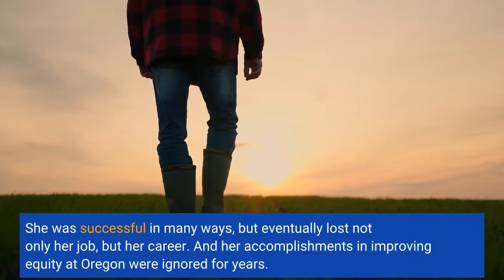Benching the patriarchy 50 years of Title IX and how 4 women fought for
There's a glass case in a hallway at the University of Oregon that looks like it should be in a museum. The case sits in the university's state-of-the-art basketball arena and holds an exhibit of women's shoes. Kelly Graves, the current women's basketball head coach, proudly points to one of them — white, with wings on the back heels, and chartreuse neon trim."It's the first shoe Nike ever made specifically for one women's basketball team," he says. "They made that for us our Final Four year."It's a stylish looking shoe, but it's also something more — a symbol of  the hard-fought movement for gender equity in women's sports. The University of Oregon's (UO) women's basketball team is good, really good. Under coach Graves, they've won the Pac-12 title three times. In 2019, they made it to the Final Four of the NCAA championships. But this hasn't always been the case. Fifty years ago, in 1972, the University of Oregon didn't even have a women's basketball team. That same year, Congress passed the law known as Title IX, which bans discrimination based on gender in education, including sports. Title IX opened up a world that had been dominated by men, and promised to completely change college sports. One year later, Oregon's first women's varsity basketball team was created. Still, the team did not receive equal treatment. It also took another 20 years before the University of Oregon hired its first full-time female basketball coach. When Jody Runge arrived in 1993, she seized on the promise of equity in Title IX. But what Runge found was an athletic department with clear disparities between men's and women's basketball. The men's team got better practice times, a locker room with showers, more promotions to bring in fans. The men's coach got more pay. These kinds of inequities were a reality at universities all across the country. Many women in college athletics believed schools were failing to meet their legal obligations under Title IX. Runge tried to hold the athletic department accountable. She was successful in many ways, but eventually lost not only her job, but her career. And her accomplishments in improving equity at Oregon were ignored for years. Runge  paid a high price for her fight. Graves coaches in a different world than Runge and women who came before her. The women's team plays in a brand new arena. The locker rooms are spacious and comfortable. Graves has an office that overlooks the practice courts. And some of his star players, including Sabrina Ionescu, Satou Sabally, and Ruthy Hebard have moved on to the rapidly growing WNBA. Graves also coached Sedona Prince, whose video calling out vast disparities between the mens' and womens' weight rooms at the 2021 NCAA basketball playoffs tipped the scales toward change. But the history of the women who laid the groundwork for women's sports at Oregon has been largely forgotten in different ways.